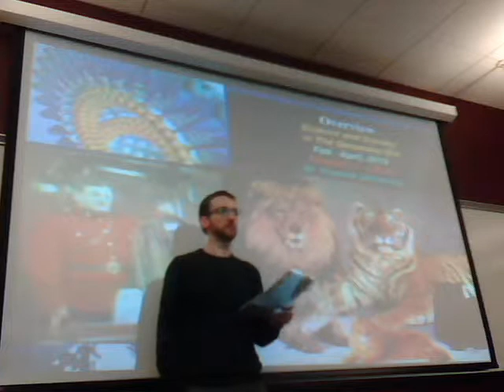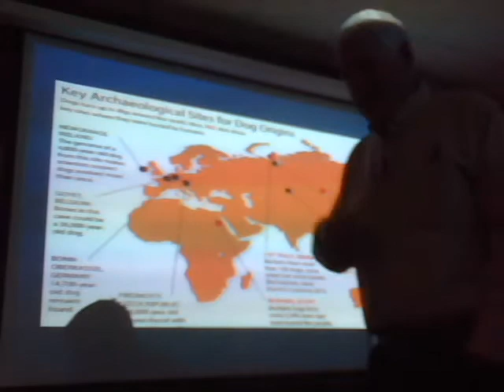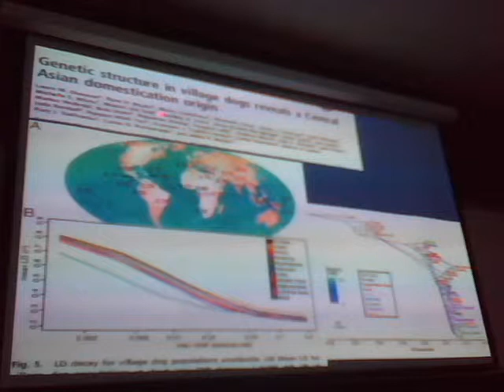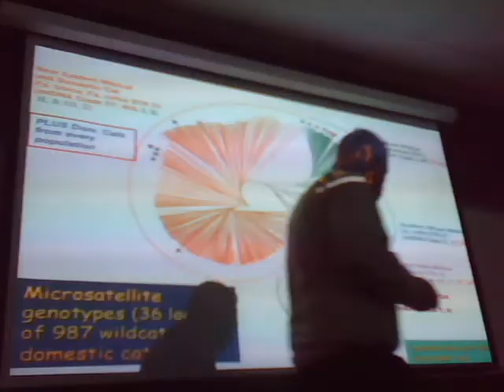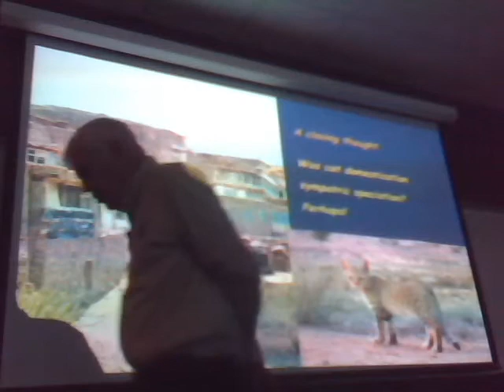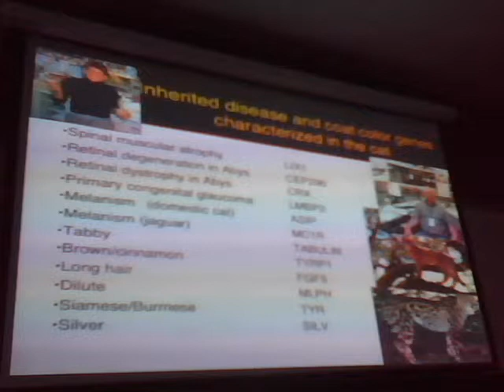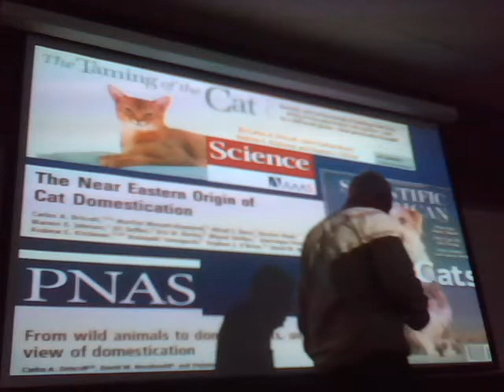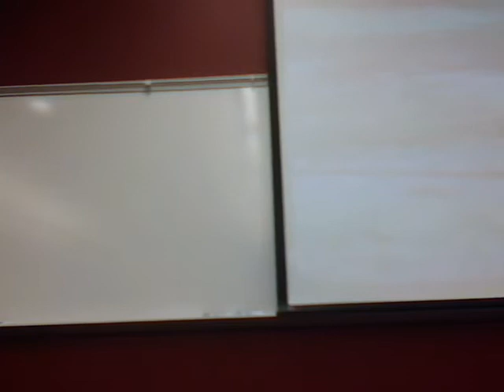Domestication: The Lever that Mediated Human Civilization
Genomic archaeology offers a glimpse of the timing, location, and mechanism by which humankind began to domesticate wild plants and animals for their own provenance.